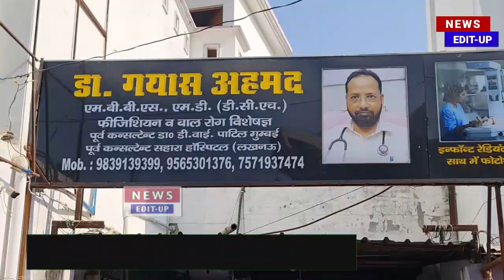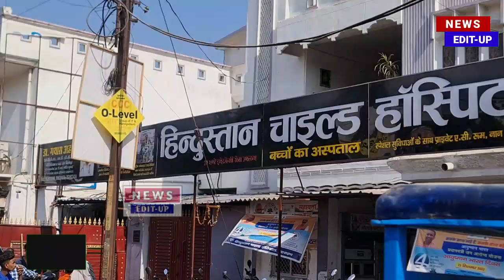बहराइच के हिंदुस्तान चाइल्ड हॉस्पिटल में मौत के आंकड़े खुलने हुए शुरू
utraula
utraula balrampur
balrampur utraula
balrampur news
bahraich news
utraula ka badh
tulsipur
news edit up
baccha chor
utraula news
balrampur
balrampur tulsipur
उतरौला
shravasti news
tulsipur balrampur
तुलसीपुर
utraula badh
bahraich news today
jila balrampur utraula
nanpara
shravasti
raebareli
bahadur pur
up 47 balrampur status
balrampur jila utraula
balrampur utraula news
gilaula
ila balrampur
jila balrampur
utraula jila balrampur
bahadurpur
bahraich
bahraich dargah
balrampur ka news
balrampur utraula ka news
the great shravasti
up balrampur news
up utraula
utraula chauraha
balrampur news today
gaura chauraha
ladki ne diya dhokha
pani ka
up balrampur utraula
utraula ka news
uttar pradesh utraula
बच्चा चोर का वीडियो
बलरामपुर
shravasti airport
utraula balrampur jila
utraula balrampur news
utraula news today
उतरौला बलरामपुर
बलरामपुर उतरौला
balrampur badh
balrampur gaura chauraha
balrampur up news
great shravasti
pramod mishrat
utraula balrampur ke badh
द ग्रेट श्रावस्ती
मनी महाराज
badh status
bahraich mela
balrampur bajar
balrampur jila ka news
balrampur ka aaj ka news
bmw
chawal ke rangoli
dargah mela
dumariyaganj nadi ka badhi
gilaula shravasti
gilaula shravasti news
kidney chor
shravasti balrampur
shravasti news today
tulsipur chaurahal
tulsipur ka
tulsipur ka badh
tulsipur news
utraula ka
utraula up
utraula utraula